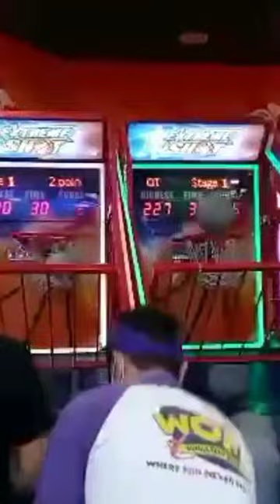MAS MAGALING TATAY O ANAK?😄🤣😂😆